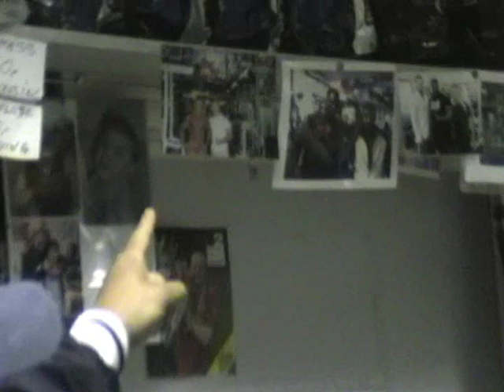Marco Addis mr.peak train at the london muscle work gym.wmv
Marco Addis mr.peak train at the london muscle work gym, CHEST KILLER WORKOUT ONE DAY AFTER THE 2010 UK COMPETITION! 60KG 130LB DUMBELL PRESS(EACH DUMBELL), 130KG INCLINE BARBELL PRESS, MACHINE PRESS, DIP AND POSES